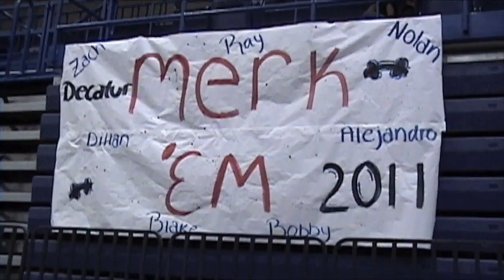Decatur Powerlifting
Regional Champs